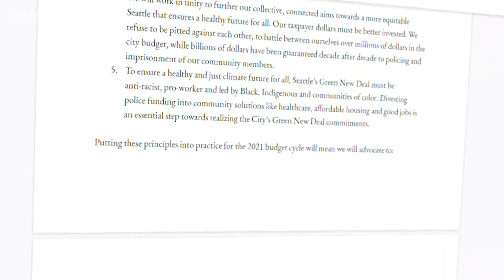Durkan’s 2021 proposed budget cuts general funds, adds $100 million for BIPOC communities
Mayor Jenny Durkan proposes to continue investing in the city's COVID-19 response while allocating more money to racial equity and justice.